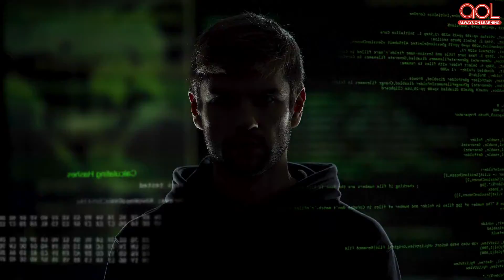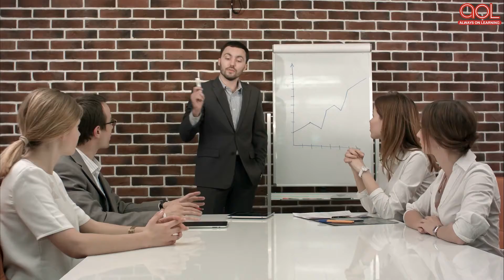Importance Of AI Coding For Kids | Educational Videos | Always On Learning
There are many ways to ensure that your child is ready to take on the challenges in the future. Your child needs to develop skills that will be useful in the future, out of which one is coding in AI. Why is coding in AI so important? Watch this video to know more.